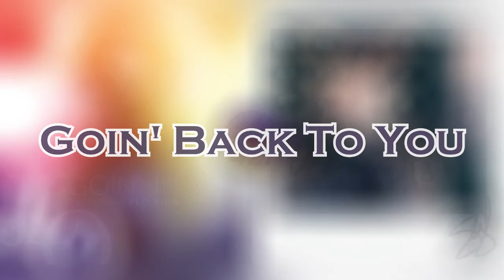Goin Back To You | Mashup | Jeniffer Lopez ft. Flo Rida & Selena Gomez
Today I prepared three videos for you I hope you like all of them.

Hoy preparé tres videos para ustedes, espero que les guste todos ellos.

Songs:
Goin' In - Jeniffer Lopez ft. Flo Rida (Instrumental)
Back To You - Selena Gomez (Acapella)